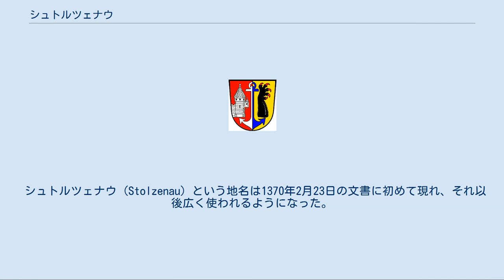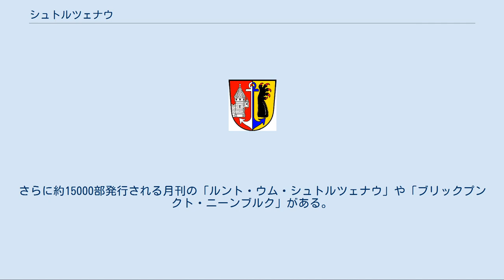シュトルツェナウ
シュトルツェナウ (Stolzenau) は、ドイツ連邦共和国ニーダーザクセン州のニーンブルク/ヴェーザー郡に属す町村（以下、本項では便宜上「町」と記述する）である。
この町はザムトゲマインデ・ミッテルヴェーザーに属しており、その本部所在地である。
 シュトルツェナウはミッテルヴェーザー地方のミットレーレス・ヴェーザータールの湿地と砂地の土地に位置する。
郡庁所在地ニーンブルク/ヴェーザーの南西にあたりヴェーザー川左岸に面している。
 北はシュタイアーベルク、東はザムトゲマインデ・ランデスベルゲンと境を接する。
南東はノルトライン＝ヴェストファーレン州（ミンデン＝リュベッケ郡ペータースハーゲン）との州境をなし、南西から西にかけてはザムトゲマインデ・ウフテと接する。
 この町は1974年3月1日の地域再編で以下の集落が合併して成立した。
 また、これ以外にアルターカンプ、ベーテル、ゼーゲベルク、コーレンヴァイヘといった集落もこの町に属す。
 シュトルツェナウ (Stolzenau) という地名は1370年2月23日の文書に初めて現れ、それ以後広く使われるようになった。
これは Stolze Aue（立派な水辺の草地）を意味しており、Stoltenouwe、Stoltenow、Stotzenow、Stoltzenaw、Stoltzenaweといった表記がなされていた。
 シュトルツェナウは、たびたびホーヤ伯の都となった。
1503年のホーヤ伯フリードリヒの死によってホーヤ伯領全域はレーエンとしてブラウンシュヴァイク＝リューネブルク公領に編入された。
 1594年、この町は85棟の民家を焼く大火に襲われた。
三十年戦争の衝撃と混乱もこの町を無傷にしては置かなかった。
皇帝軍の司令官ティリー伯は1625年8月15日にシュトルツェナウを占領した。
しかし同年10月26日にはデンマーク軍がこれを奪回している。
その後、この街の占領軍はたびたび入れ替わり、繰り返し包囲を受けたことで甚大な被害を被った。
ペスト（1624年）や発熱性の皮膚病といった病気も住民の命を奪っていった。
 ヴェストファーレン条約後も何年も再興が出来ないほどこの町やその行政管轄区は衰退した。
七年戦争ではフランス軍占領下で辛酸をなめた。
 1815年以降になってやっと経済的発展が始まった。
1828年に現在の教会が造られた。
1885年に現在の町役場の礎石が据えられた。
1884年にこの町は、新たに設けられたシュトルツェナウ郡の郡庁所在地となった。
郡の行政機能は1932年まで旧城館に置かれた。
その後城館は勤労奉仕隊の施設に利用された。
1945年以降は住居として用いられた。
城館は1965年に取り壊され、跡地には新たに実科学校が創設された。
 活発な建設工事がなされたにもかかわらず、町の古くからの中心部は基本的性格に中世の面影を留めている。
 シュトルツェナウでは主にプロテスタントのルター派、またはローマ・カトリックが信仰されている。
この他に新使徒派教会やイスラム教の信者もいる。
 シュトルツェナウの町議会は20議席からなる。
 前職クラウス・デラの逝去にともう2013年12月11日の町長選挙で、ハンス＝ヘルマン・シュタインマン (CDU) がフリートハイム・ジーメンに勝利し、町長に選出された。
 上述の体育館ではハンドボールクラブ HSGロックム/シュトルツェナウのホームゲームが行われる。
2009年にSCシュトルツェナウとMTVシュトルツェナウとが合併して設立された VfBシュトルツェナウは会員数750人を超え、10種類のスポーツ部門を有するこの町最大のスポーツクラブである。
 旧郡庁所在地で下級中心のシュトルツェナウには、中級中心に遜色のない社会資本が整備されている。
多くの官庁がこの町に拠点を置いている。
シュトルツェナウはまた、ニーンブルク/ヴェーザー郡南部のショッピングの中心である。
町の中心部の他、周辺にもいくつかのショッピングセンターがある。
さらに郡南部の住民の多くがシュトルツェナウに職場がある。
 シュトルツェナウの経済は主に農業、合成樹脂加工業、砂利採掘業に拠っている。
この町にはドイツ最大の人工皮革工場 (Era) がある。
この会社はフォルクスワーゲンやオペルといった大手自動車メーカーに製品を納入している。
 水路[編集] ヴェーザー川は近郊に位置するミンデンの水路ジャンクションを介して国際的な内陸水路にシュトルツ...